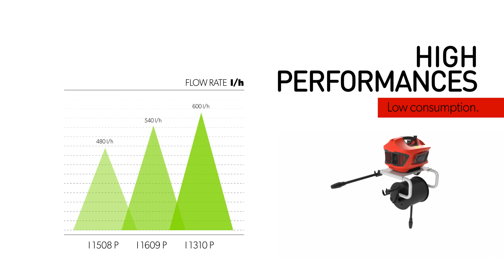PORTOTECNICA SUPER JET PWC21